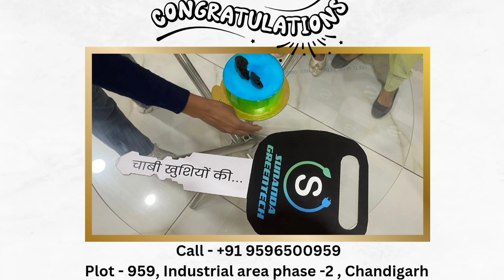Sunanda E-rickshaw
Our happy customers are a testament to the quality and satisfaction that comes with choosing Sunanda Greentech. Don't miss out on this incredible opportunity. Visit us today and let Sunanda Greentech be your ticket to a brighter, cleaner tomorrow!

Visit us at - Shop no. 9 Old Ropar Road, Near Shivalik Garden, Sector -13, Manimazra.